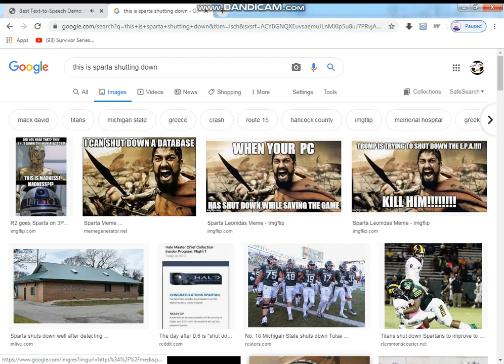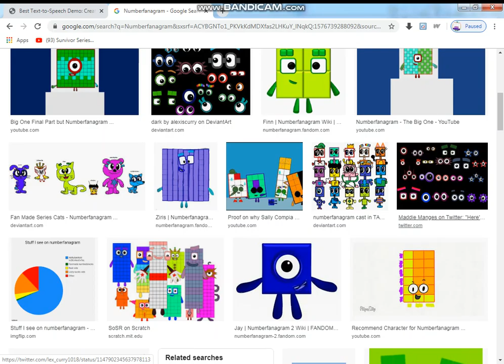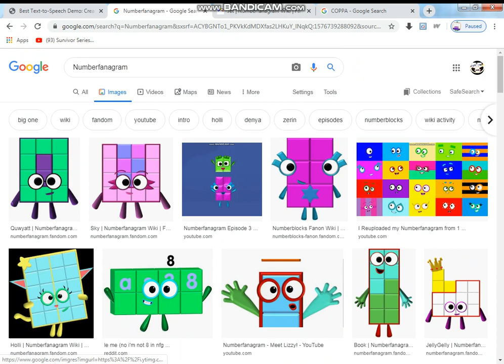My Rants #1: This Is Sparta!